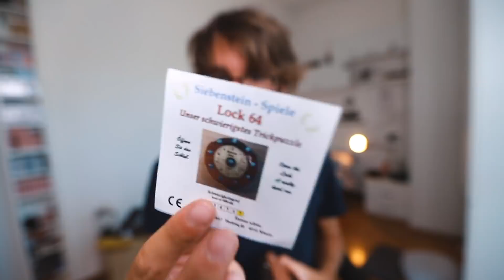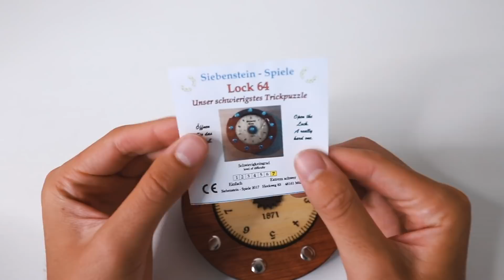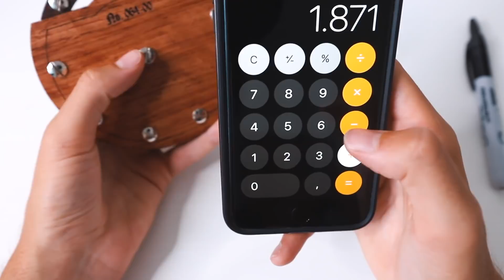IL ROMPICAPO LUCCHETTO LIVELLO "ESTREMO"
Oggi provo a risolvere un rompicapo lucchetto di legno molto difficile, livello 10 (estremo). E' il lucchetto lock 64.